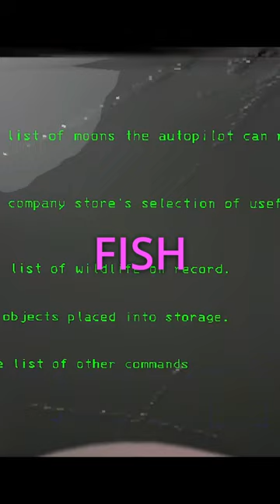Goldfishdigging kids these days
They REALLY REALLY REALLY wanted a stupid goldfish.